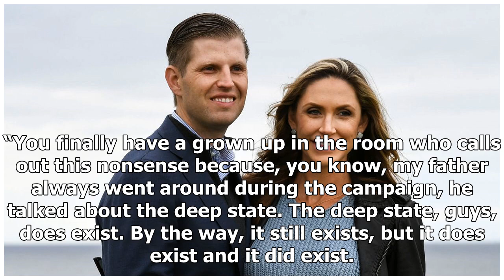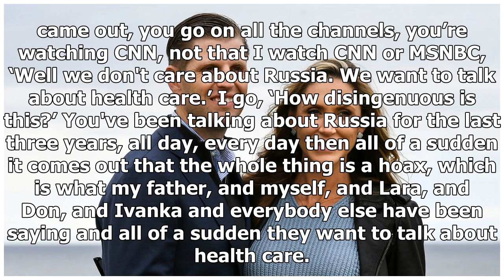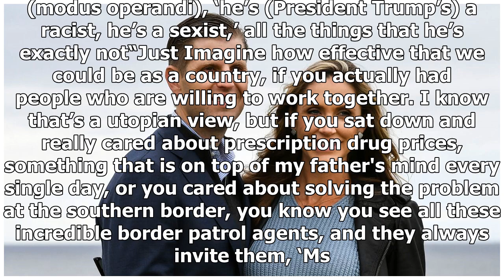Eric Trump praises Barr testimony, says spying 'did occur': 'You finally have a grown up in the r...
Eric Trump praises Barr testimony, says spying 'did occur': 'You finally have a grown up in the room'
Eric Trump says it is good to "finally have a grown up in the room", as he backed up Attorney General William Barr’s testimony this week and said spying "did occur".Trump, joined by his wife Lara who is pregnant with their second child, made the statement in an interview on "Fox & Friends" Friday.“T...